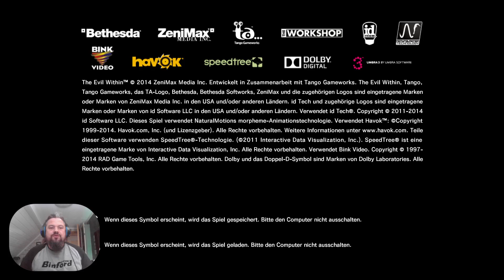Vatti daddelt - Let's Play - The Evil within - Part 4 - aus dem Folterkeller entkommen...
Aus dem Folterkeller entkommen ... ICH HABS GESCHAFFT.